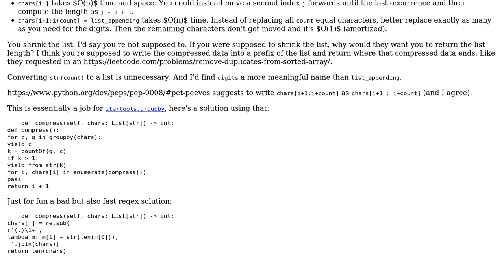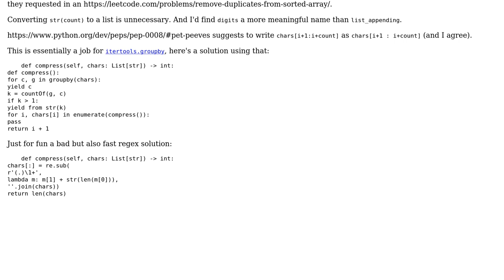Code Review: Leetcode (443) String Compression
With thanks & praise to God, and with thanks to the many people who have made this project possible! | Content (except music & images) licensed under CC BY-SA | Music | Images & others | With thanks to user ravinteja chilukamari user no comment user mdfst13 and the Stack Exchange Network Trademarks are property of their respective owners. You are responsible for your own actions.